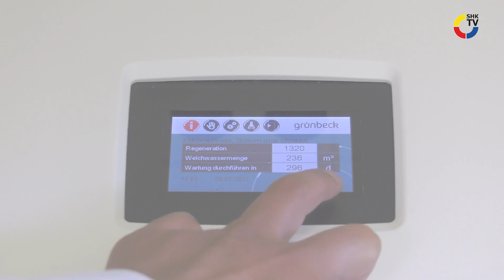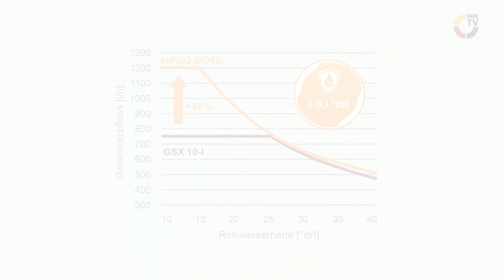Vollenthärtetes Wasser mit der Grünbeck-Enthärtungsanlage softliQ:MD12i - rund um die Uhr